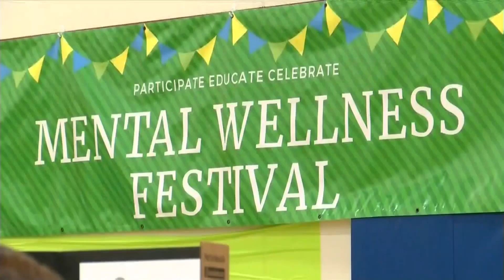Mental Health Festival